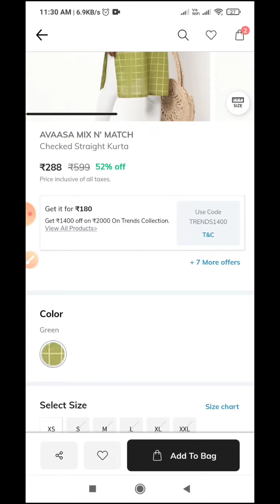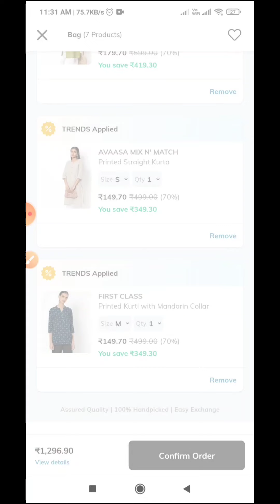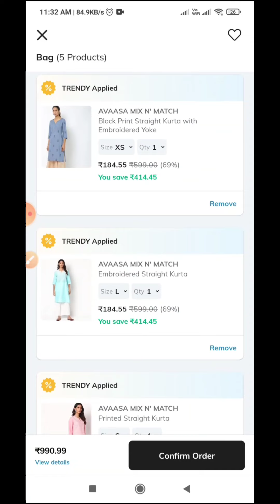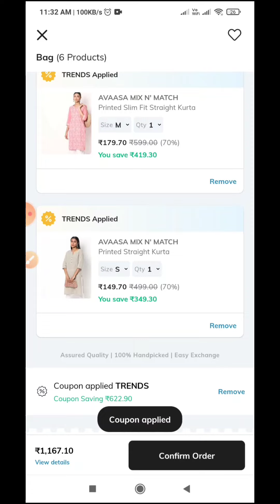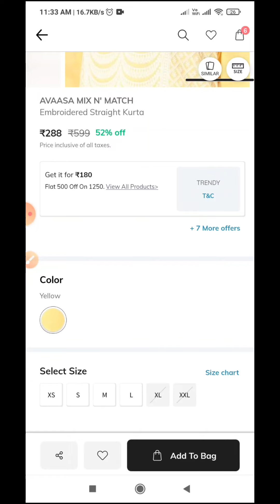Ajio Kurtis for 150 and 180 | Ajio offers today | Grab Fast 🎉🔥🔥🔥